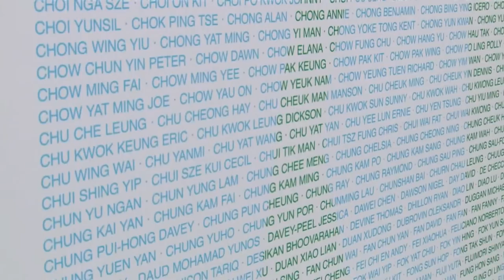《體貼‧香港》 渣打馬拉松嘉年華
今年本港馬拉松盛事即將開跑，大會上星期就舉行了嘉年華作為賽前熱身，參賽者前來領取選手包之餘，亦可以透過活動的攤位，影相留念及測試備戰狀態。